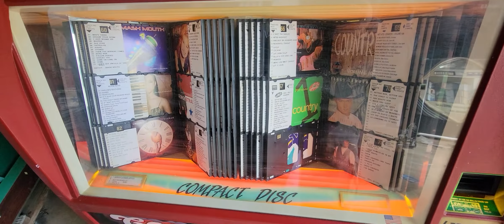Rowe-Ami laserstar lady in red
We don't see this anywhere anymore.  IMO one of the most beautiful jukeboxes. Noo not for sale.